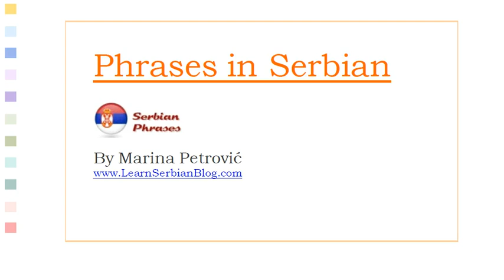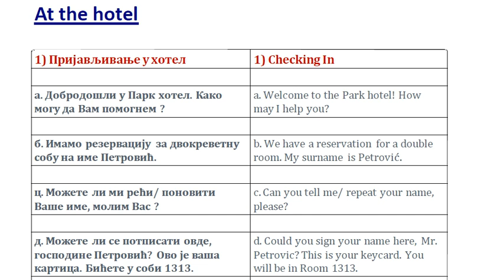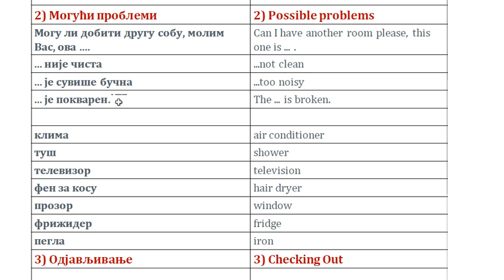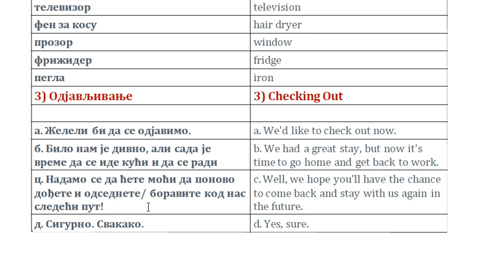Serbian Phrases: At the Hotel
- Super easy Serbian lessons with graded readers.